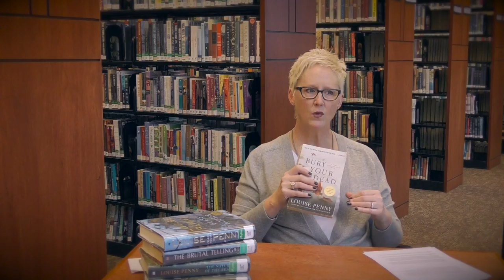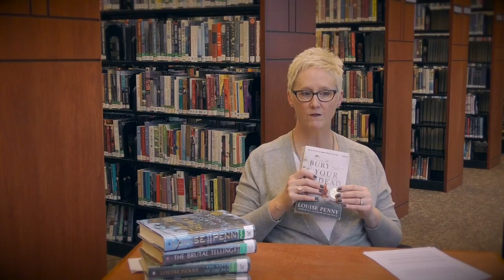Shelf Talk: Episode 4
Sue talks about her favorite author Louise Penny. She highlights the best book in this series: Bury Your Dead.